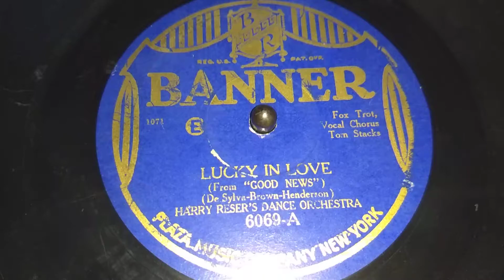"Lucky in Love" by Harry Reiser's Dance Orchestra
From "Good News"
Fox Trot
Played on my VE 4-4 Granada
Enjoy this toe tapper!!